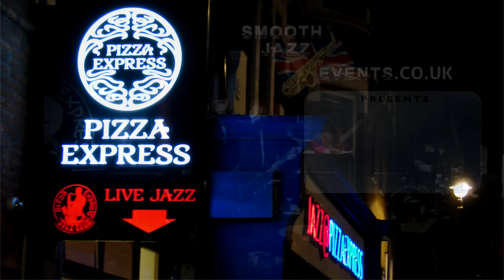Euge Groove - Faithful Central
Recorded at Pizza Express Jazz Club, London. For details of forthcoming UK smooth smooth jazz events